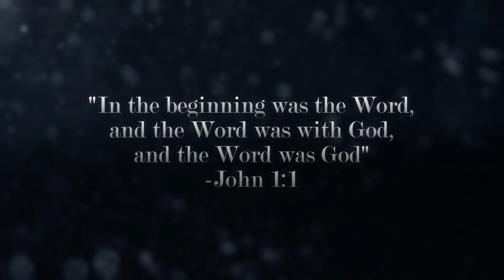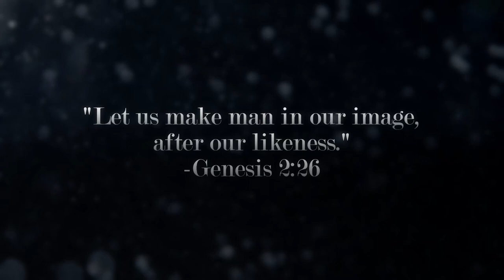The One Story - Creation to New Creation | Podcast with Dr. Ollinger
Going through and reflecting on the entire Bible storyline, with its structure and overarching themes in mind, was truly a blessing. Engaging in this project, both individually and in a classroom setting, was incredibly beneficial. Helping reinforce key concepts and clarifying aspects that were previously unclear. I find myself thinking about the Bible more frequently and being able to apply these key Biblical principles in day-to-day life.

Maybe one day I'll finish editing this podcast and release a more theatrical cut (similar to the beginning).